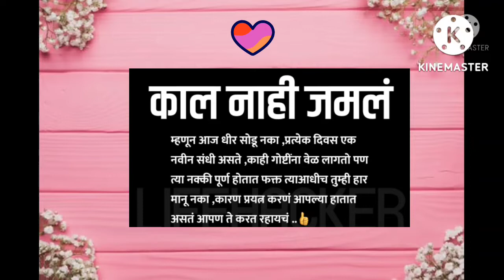आज बनवला वेगळ्या पद्धतीने चटपटीत अंडा || Recipe By Presila || Egg New Recipe